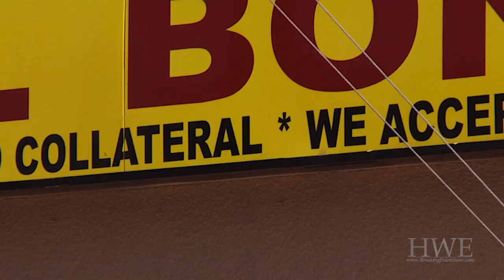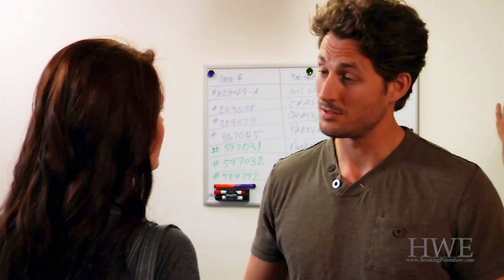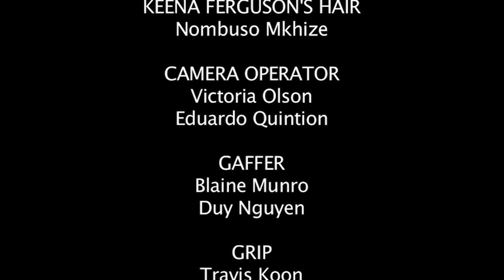Breaking Point - Ep 2.2 - Stand by Me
Imani's resolve is tested. Ben sees his son. After a romantic night, Gabby and Dennis have a tough time maintaining the peace.

Credits
Created, Written, and Directed by Caryn K. Hayes
Produced by Katrina Nelson and Caryn K. Hayes
In this episode: Ursaline Bryant, Crystal Coney, Olivia Dunkley, Keena Ferguson, Cardell Jackson, Wesley Alan Johnson, Brianna Colleen Martin, Claudia Perea, Michael Teh, Kyle Steven Templin, and Jessica Tomé
Director of Photography Adam Sherer